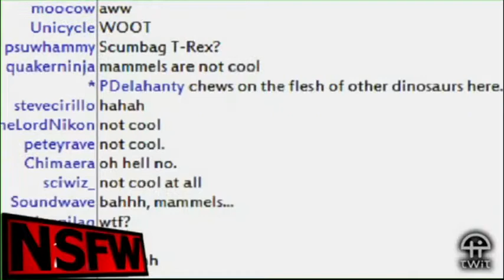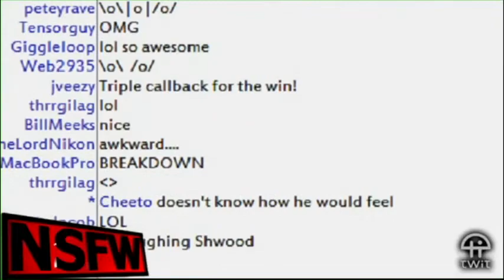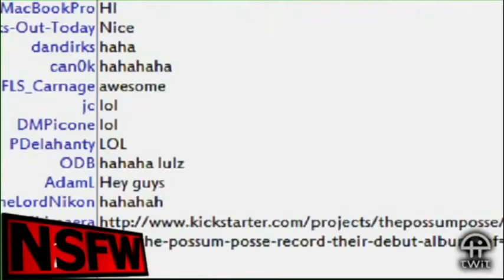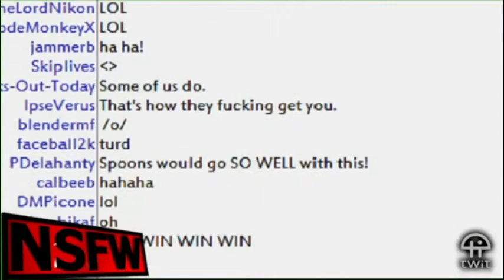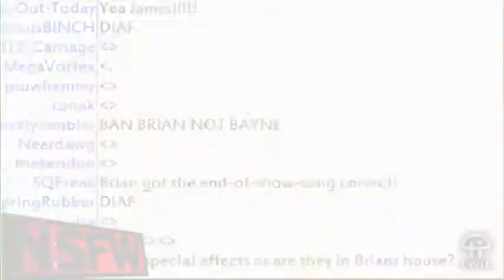The Possum Posse performing Assumptions on NSFWshow and leak upcoming Guy on a Buffalo